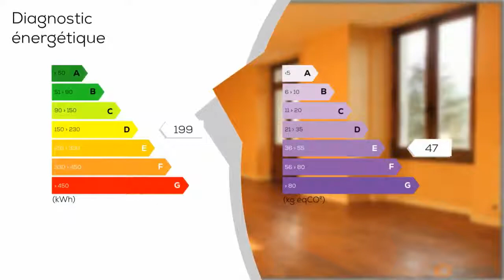A vendre - Appartement - UGINE (73400) - 4 pièces - 73m²